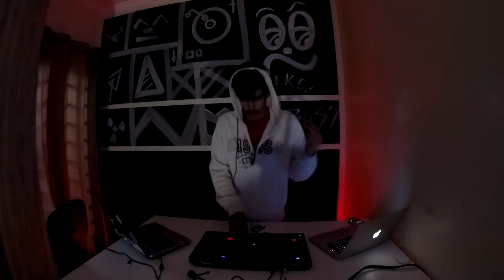Techno Vs Deep House Mix 2017 / LiveMix #13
- FOLLOW PARALLISIONS -

♪Snap : Parallisions